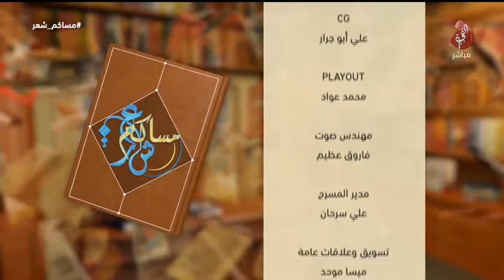برنامج مساكم شعر حلقة 26 تاريخ 30-08-2018 تلفزيون الفجيرة